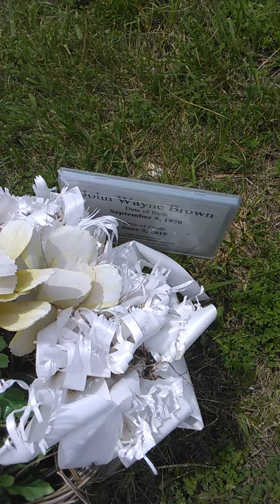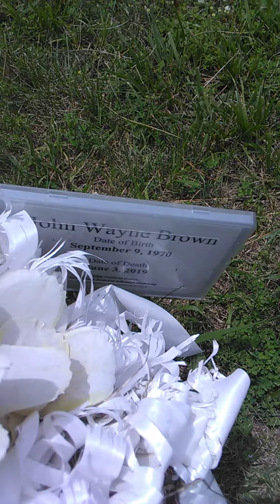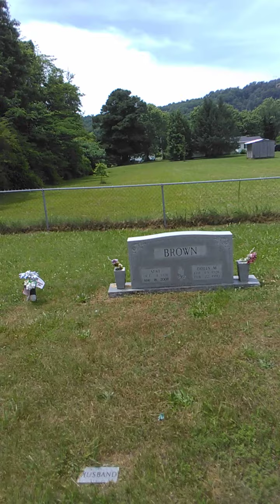The Anniversary of John Brown's Funeral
John W. Brown was buried one year ago today on June 8, 2019. He's buried at Meek Cemetery in Bean Station, Tennessee.